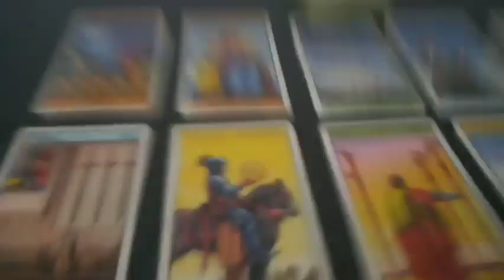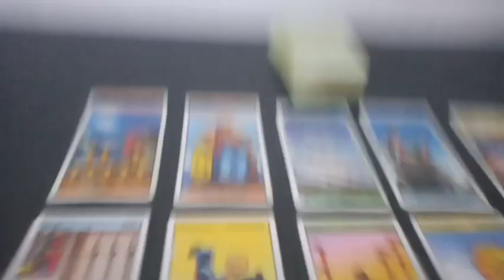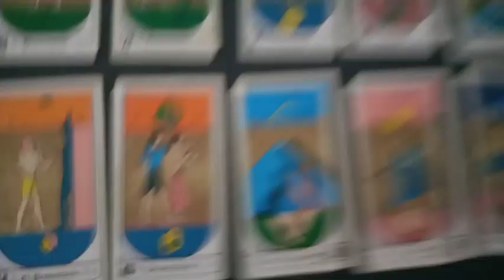Predicción Platense vs Racing Club Fecha N° 16 Liga Argentina Temporada 2023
Tirada de tarot con cartas Rider y Egipcias para el partido correspondiente a la fecha 16 de la Liga Argentina Temporada 2023 que se jugará este próximo domingo 14 de mayo del 2023